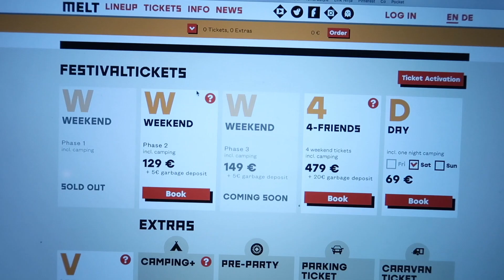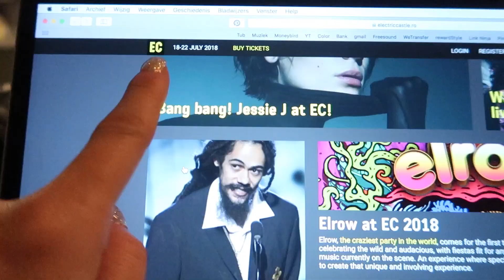Chillen met lieve Mees | Vloggloss 1271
De festivals waar wij heen gaan komende zomer in Europa (bij hun kun je dit boeken - aanrader!)

We zijn weer terug in Nederland! Ik ga meteen weer trainen met Tessa. 's Middags gaan we langs bij Linda, Klaas en hun baby Mees. ♥ Klik verder voor linkjes naar items uit deze vlog!

- NARS Get it On Lipstick
Mijn jurkje is van het merk Oeuvre.

☆ SOCIAL MEDIA ☆

Deze video bevat gekregen producten (Europese festivals waar ik over klets) en geen betaalde samenwerkingen. Deze vermelding is onderdeel van de ‘Social Code: YouTube’. Voor meer informatie, ga naar